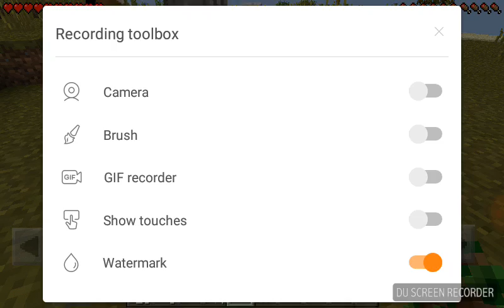Ddg 123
Gameing132